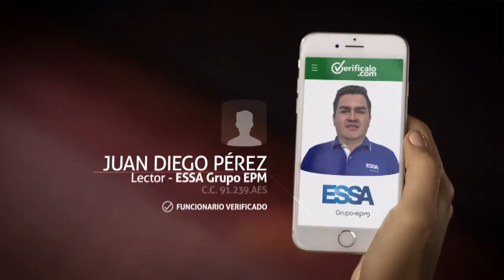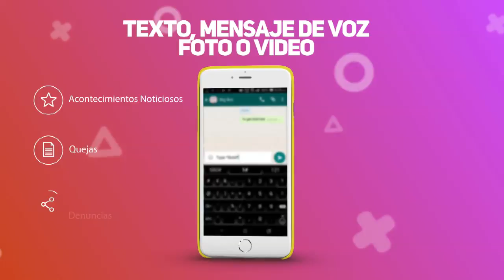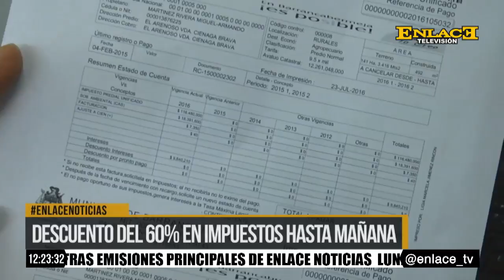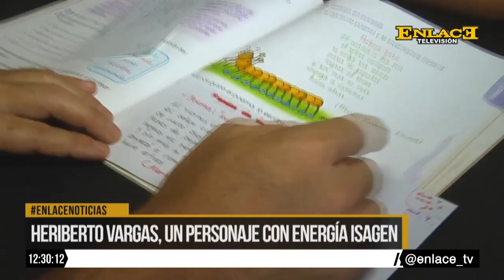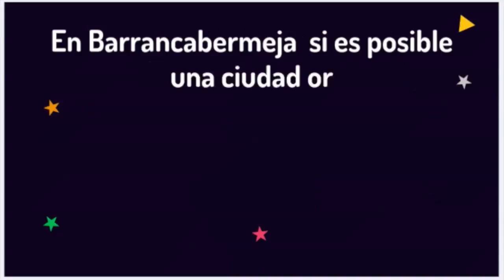ENLACE NOTICIAS EMISIÓN MEDIO DÍA 30 DE MAYO DE 2017